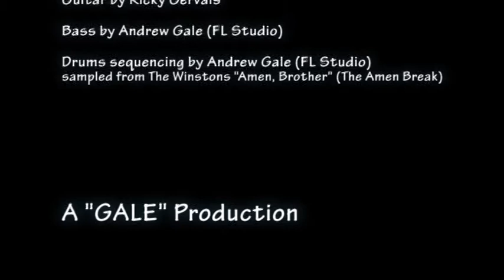The Office Break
A short funny entertaining video remix of 'The Office' episode portions, using the 'Amen Break' drum sample and Ricky Gervais's guitaring. Bass composed by myself.

Edited with Adobe Premiere CS5.5
Music with FruityLoops Studio XXL
Sound editing with Cool Edit